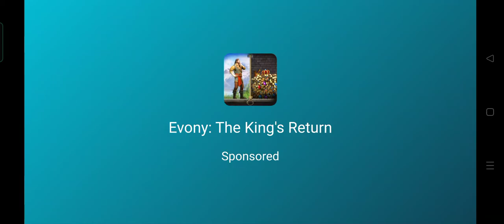The Catapult: Castle Clash with Stickman Pirates, part 1: The Beginning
Castle game with Stickman. Defend the catapult king from a Stickman warriors

Do you love casual games? The Catapult - the best among of casual games. "The Catapult: Clash with Stickman Pirates" is an additional version of the free casual game with realistic physics “The Catapult”. If you enjoyed the original castle game, you should definitely give this one a go. And if you see yourself in a role of a mighty pirate stickman then come aboard!
This peaceful landscape has been invaded by a group of stickman warriors and the castle clash is about to start…Are you ready to show off your skills in casual games?
Here is how this casual game works. The goal is to help your stickman army protect your castle from the pirate attack in our casual game. The enemies will attack you from the sea, from the air and even from beneath the water. They have a large number of ships, guns, missiles and are always ready for an epic castle clash in our casual game!
Our casual games can seem daunting. But your stickman warrior is not afraid of it. With this new casual game and its expanded arsenal, he will easily break apart enemy ships with the help of his catapult. Now this casual clash game allows you to buy bombs, upgrade the tower, set mines, and also equip a couple of destructive skills. Try out different set ups and see which ones help you win every stickman battle. You will be very pleased to see your castle grow and your stickman become a real catapult king. Casual games like this one are really great for challenging and improving your strategic thinking! Which enemy to hit first? Which castle upgrade is the most essential to win the stickman war? Find answers to these questions as you play this catapult game!
This casual castle game has really simple and intuitive controls. Tap on the screen and pull to charge the catapult and adjust the tension force. Release to launch the projectile into an idle stickman to smash him. Become the winner of this epic castle clash and show them who is the real hero of all the casual games!

If you have tried being a stickman cannon shooter in “The Catapult” before, we think you will really enjoy the new 2D graphics and realistic physics in this awesome casual game. You can apply real-life knowledge while playing to launch projectiles that will hit as many enemies as possible in this casual game. The more you play and explore the physics, the better you get at all casual games!
This casual game features:
- Realistic 2d physics in our casual game. Water, destruction, and interaction of objects are made not by simple animation, but on the basis of a physics engine.
- The possibility to destroy pirate ships, sink submarines, shoot down aircraft over 80 campaign